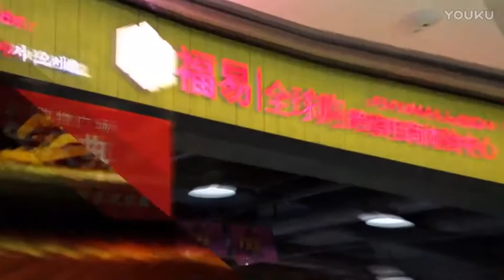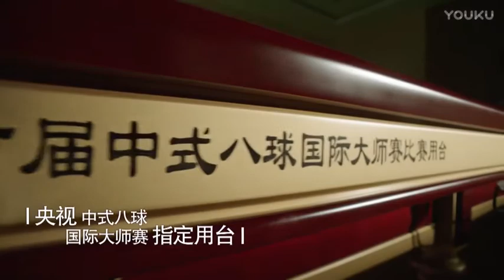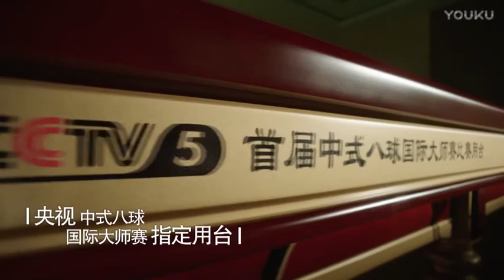Xi Hongyu VS Gareth Potts - 2017 World Chinese 8 Ball Masters Grand Final